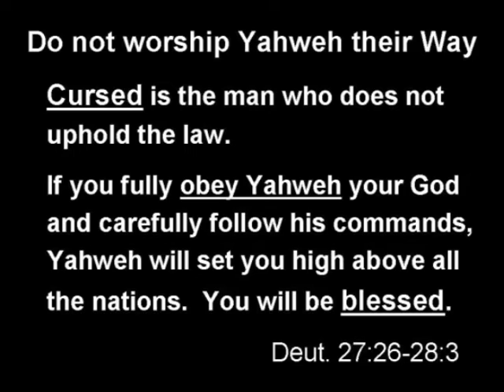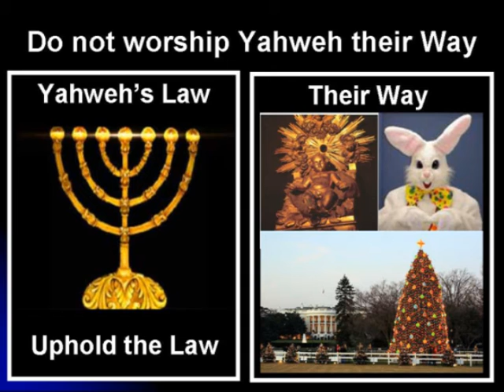Watchman: Do Not Worship Yehovah Their Way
What does Yehovah say, is it Ok to worship Him our way or are to to worship Him His way?